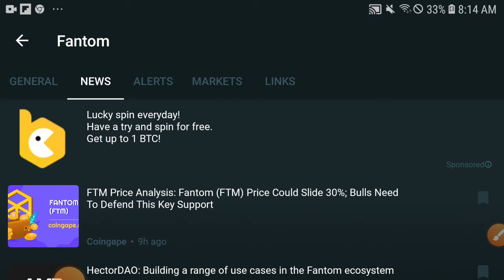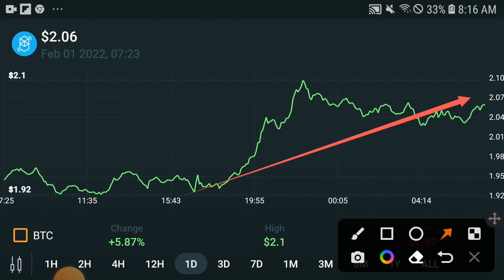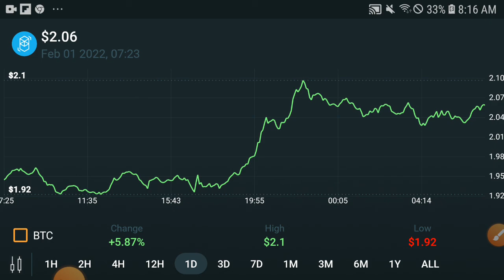Fantom Still bullish || FTM Price prediction Updates! Fantom News Today